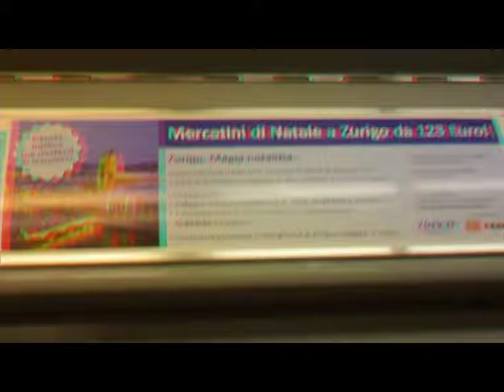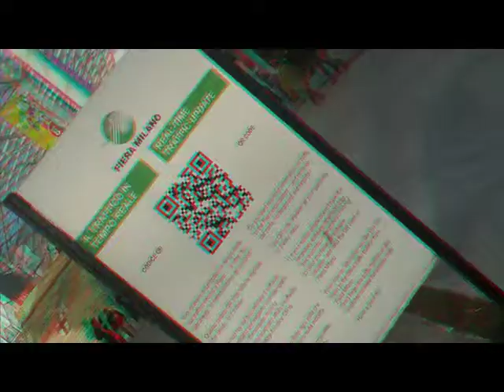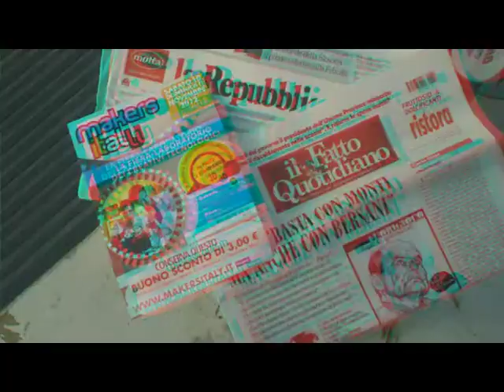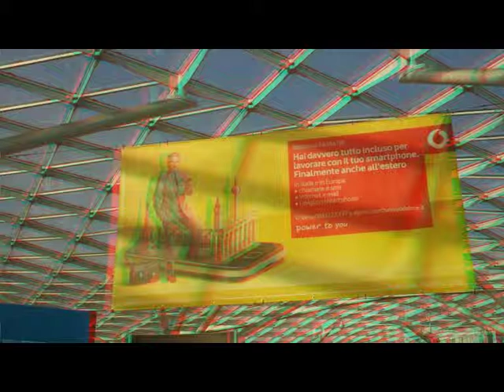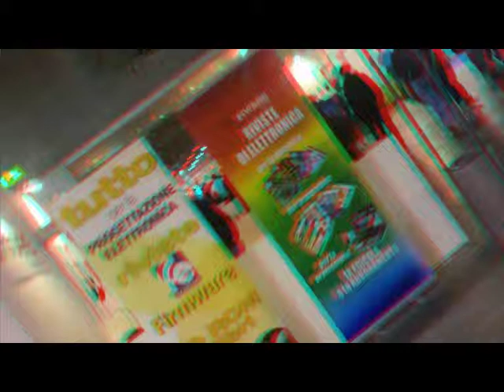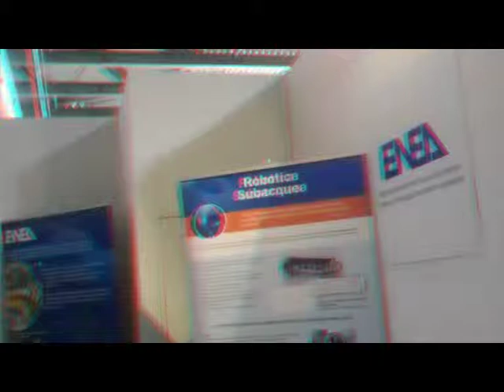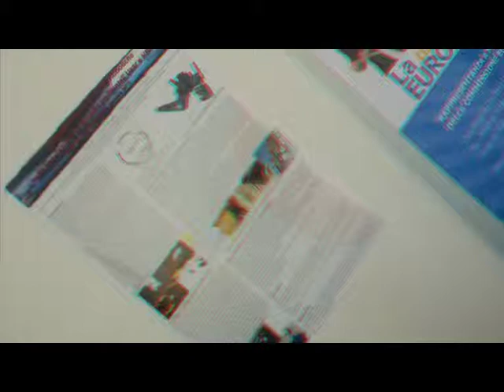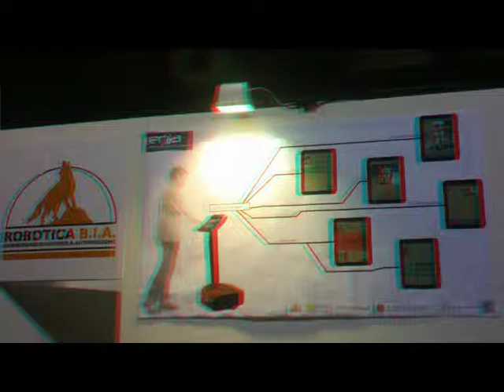3D Anaglyph MILANO Rho "Exhibit RoBoTiCs" 7-9 nov.2012 [by Sergio Conegliano]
3D Anaglyph  MILANO Rho "Exhibit RoBoTiCs" 7-9nov.2012 [by Sergio Conegliano]

3D Anaglyph  MILANO Rho Rho "Exhibit RoBoTiCs" 7-9_nov.2012
Created with SW "mpo to anaglyph" & "MAGIX Video deluxe 17 Plus" Sergio_Conegliano